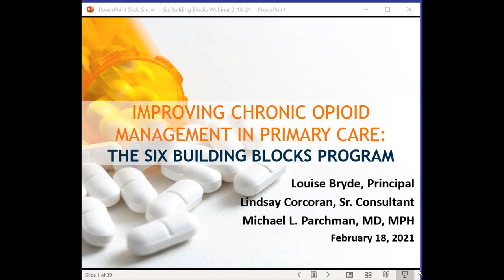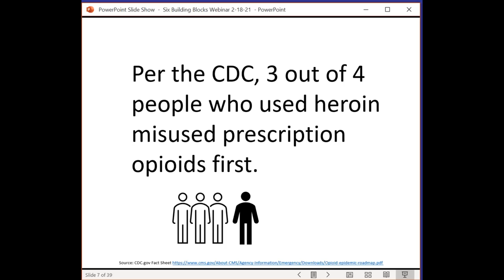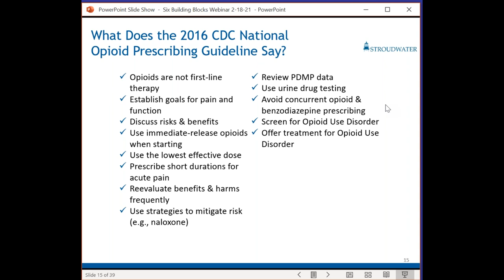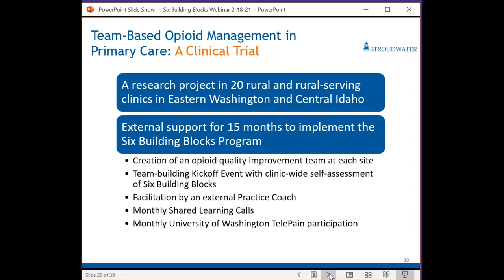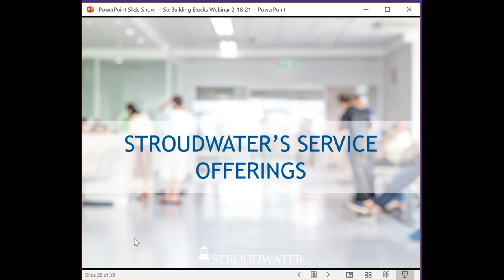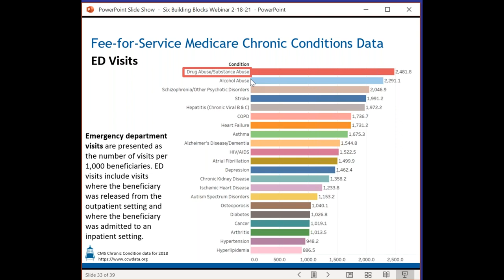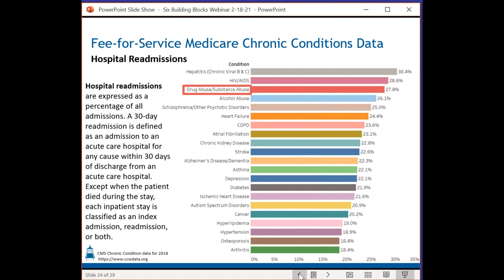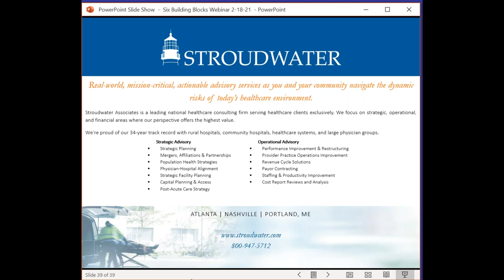Webinar: Six Building Blocks Opioid Management Program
2/18/2021
Stroudwater Associates